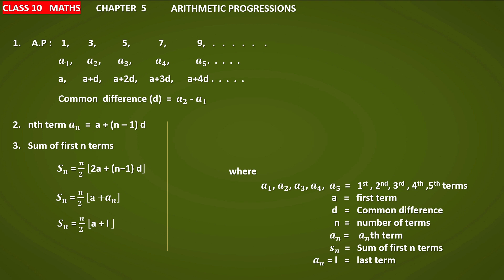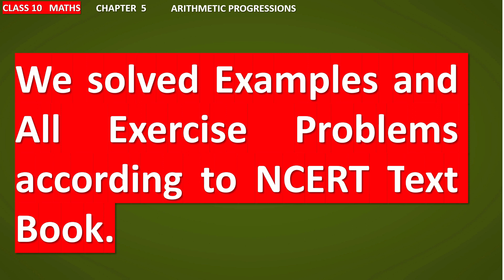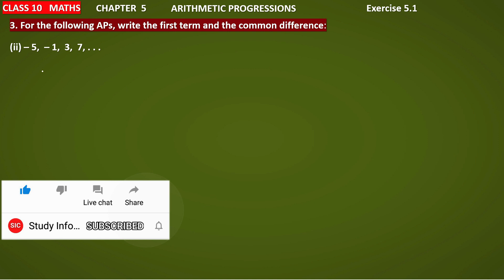class 10 maths arithmetic progression ncert solution cbse ap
complete class notes on Arithmetic Progression